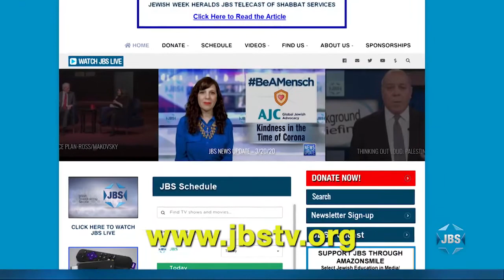Black History Month: Rabbi Marc Schneier and Mr. Marc Morial in Conversation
Marc H. Morial (President & CEO, National Urban League) sits with Rabbi Marc Schneier (President, Foundation for Ethnic Understanding) and Valerie Nash (Chief of Staff, FFEU), to discuss the state of Black-Jewish relations.